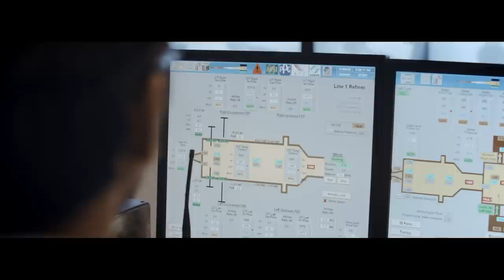ZonesCorp: Supporting Abu Dhabi's industrial vision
ZonesCorp is one of the largest operators of purpose-built economic zones in the UAE, providing investors with a world-class, tax free platform that encourages growth. Its strategic locations are well-connected to key ports and destinations across Abu Dhabi, the UAE and the region as a whole.

The economic zones managed by ZonesCorp offer state-of-the-art infrastructure to over 850 commercial entities across a range of heavy industries including oil and gas, chemicals and plastics, logistics, building materials, machinery, pharmaceuticals and more.

Learn more from ZonesCorp CEO, Mohamed Al Khadar Al Ahmed, as he explains more about the potential of ZonesCorp’s economic zones for customers, investors and the wider community.

Filming was undertaken before social distancing regulations were in place due to COVID-19 pandemic. Abu Dhabi Ports has implemented control measures, disinfection processes and hygiene procedures to protect the health and safety of all our colleagues.